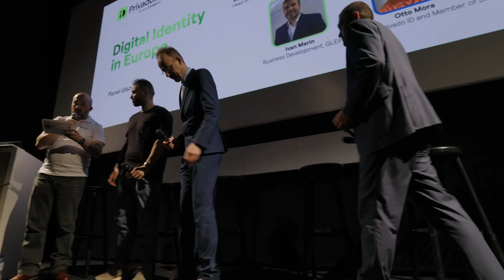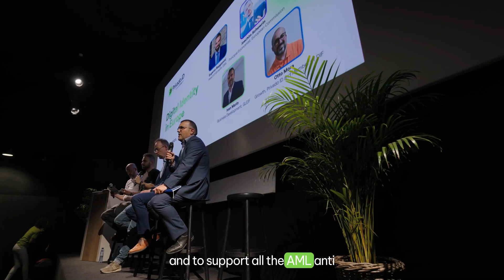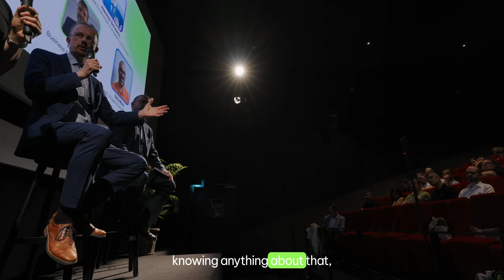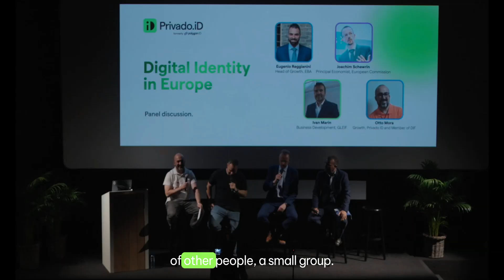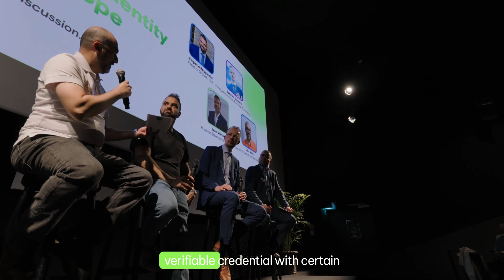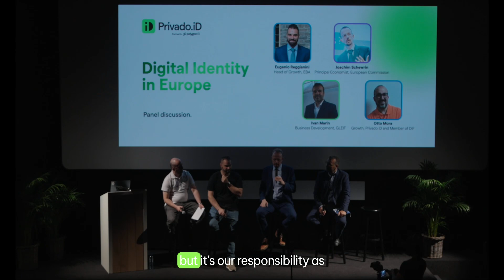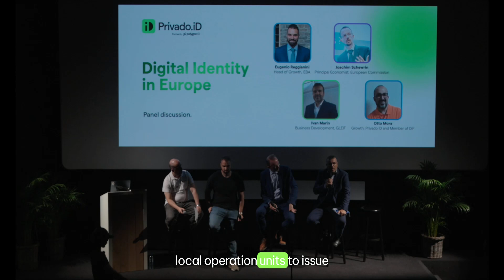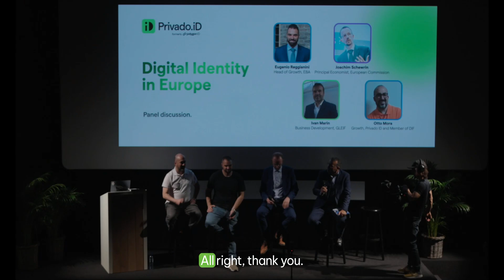The Moment of Trusted Identity: Digital Identity in Europe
In this discussion, key figures from the European Blockchain Association, the European Commission, and GLEIF explored the evolving landscape of digital identity in Europe, particularly within the context of blockchain and decentralized technologies.

Make sure to catch Otto Mora, Americas BD Lead at Privado ID, Eugenio Reggianini, Head of Growth at EBA, Joachim Schwerin, Principal Economist at European Commission Ivan Marin, Business Development at GLEIF, as they share key insights and takeaways on the current state of digital identity in Europe.
Privado ID is a set of tools for developers that can be used to facilitate trusted and secure relationships between apps and users. Developers can use Privado ID to enable the exchange of verifiable credentials secured by cryptography and the blockchain. Privado ID is designed for developers with a strong focus on privacy, decentralization and user data self-sovereignty.